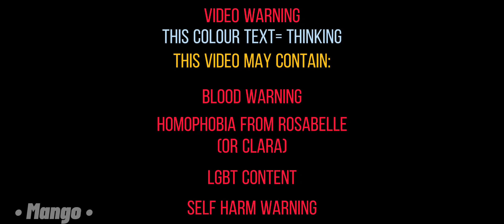|| Afton..? || アフトン..？|| Helliam || Part 1 || Read Description ||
⚠️ PART 2 IS OUT NOW ⚠️

Hello everyone this is a part 1 a season and making of Henry X William.
This is episode 1 so I hope you enjoy✨

|| My AU ||

In this alternate universe this is after the deaths of all the children.
William is not reunited with any of the children yet but will do soon.. Hopefully.
( Maybe he'll have more than just a reunion with the people who died, who knows! )

|| The Family ||

William Afton - Father - 💜

Henry Emily - Father - 💜

? ? Afton - Uncle - 💜

Michael Afton - Brother - 💜

? Afton - Brother - 💜

? Afton - Brother - 💜

? Afton - Brother - 💜

Christopher Afton - Brother - 💜

Elizabeth Afton - Sister - 💜

You might be wondering why I put Henry there and you'll find out soon in this season✨
As for the three with the question mark some sure you could you guess one of them  if you are into the Afton family😄
As for the other two we'll leave that as a mystery for now😁
And as for the uncle I've seen it done once before, and I thought the general concept of that idea was cool so I decided to use it in this😃

I hope you guys enjoy this series!
hopefully part 2 will be out soon!☺️
Bye!